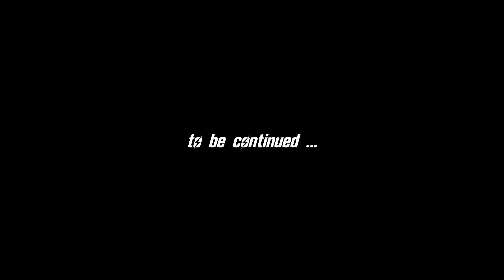FALLOUT 4 VR #3 : Dogmeat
Fallout 4 VR (Oculus Rift) play through.